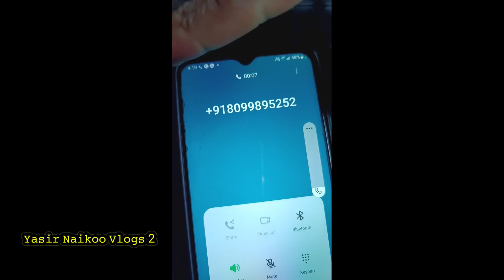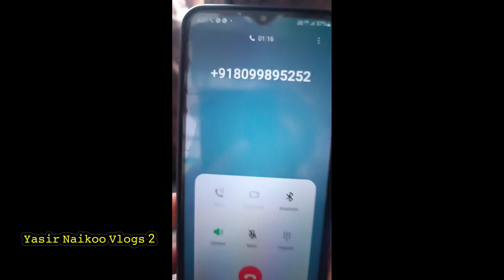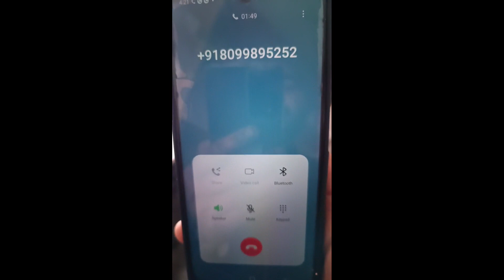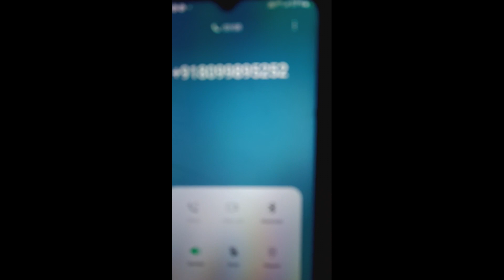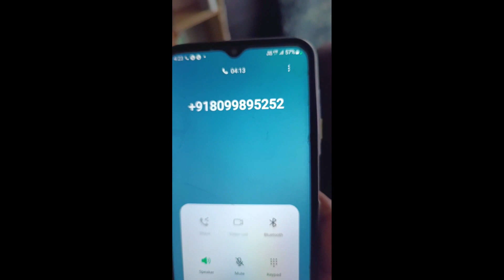😭 Bhai kay sath kaise Fraud Huwa ! 2025